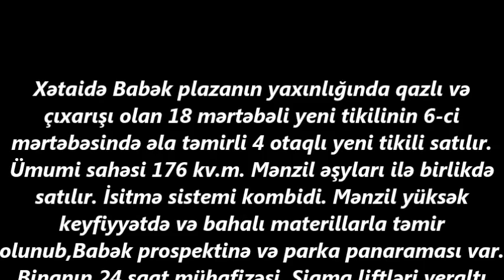XETAIDE, ELA TEMIRLI 4 OTAQLI MENZIL SATILIR/Недвижимость в Баку / عقارات في باكو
+ 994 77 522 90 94 Bakı şəhərinin istənilən ərazisində alqı-satqı üçün tez bir zamanda köməklik göstərə bilərik./Поможем купить - продать, сдать

ev elanlari
son kiraye ev elanlari
dasinmaz emlak
 alqi satqisi
Menziller
kiraye evler
dasinmaz emlak alq? satq?s?
yeni emlak
ev sekilleri
ev satilir
ev satiram
ev elanlari
menziller
menzil almaq
menzillerin satisi
menzillerin alqi satqisi
MENZILLERIN TEMIRI
bina az yasamal
emlak az
emlak bazasi
emlak saytlari
emlak bazari
emlak elanlari
emlak alqi satqisi
emlak sayti
obyekt arenda
obyekt
obyektler
obyekt satisi
obyektelerin icaresi
satiram az
satiram
xirdalanda villa
ev elanlari
masazirda evler,
masazirda torpaq,
masazirda ev,
masazirda oteller,
masazirda torpaq sahesi,
masazirda villa
xirdalanda evler,
xirdalanda ev,

obyekt satisi
obyektelerin icaresi
satiram az
satiram
продается дом
1 комнатные квартиры в баку
предлагается квартиры
badamdarda evler
bahali evler
suvalanda evler
1 غرفة نوم فيلا / بيت للبيع في دبي لاند
2 غرفة نوم فيلا / بيت للبيع في دبي لاند
3 غرفة نوم فيلا / بيت للبيع في دبي لاند
4 غرفة نوم فيلا / بيت للبيع في دبي لاند
مناطق مجاورة
1 غرفة نوم فيلا / بيت للبيع في دبي
2 غرفة نوم فيلا / بيت للبيع في دبي
3 غرفة نوم فيلا / بيت للبيع في دبي
4 غرفة نوم فيلا / بيت للبيع في دبي